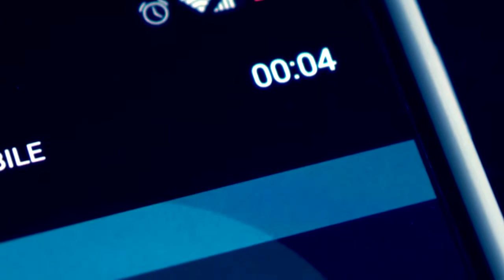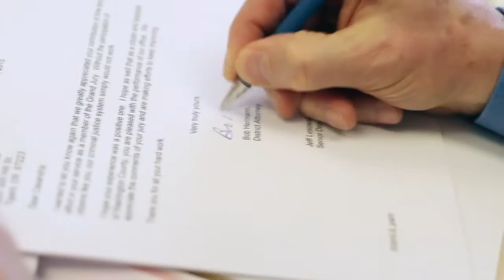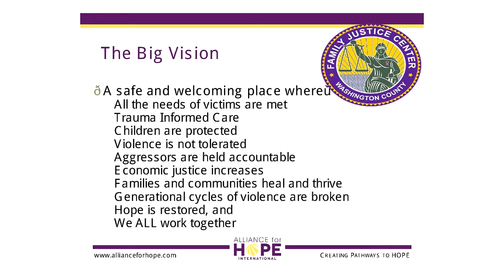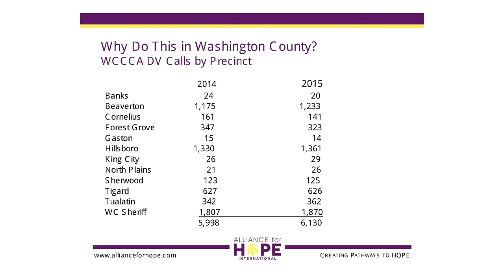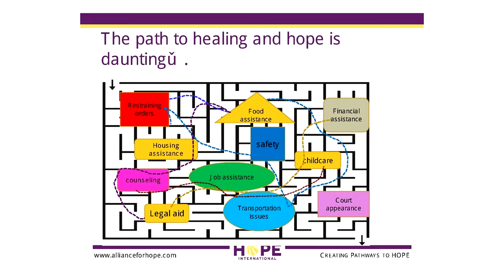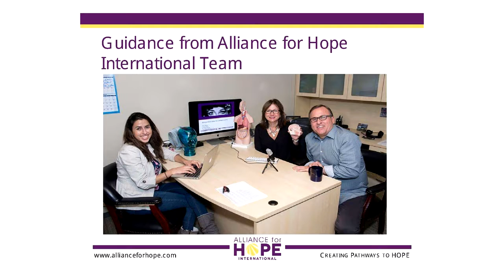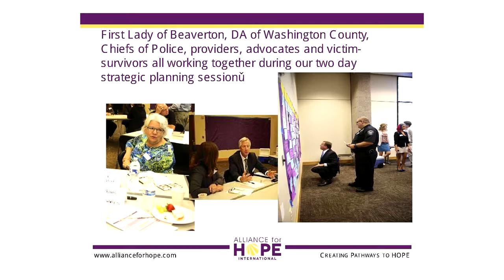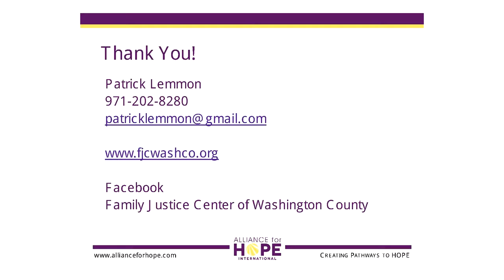Patrick Lemmon, Project Manager, WashCo Family Justice Center6 13 2016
Patrick Lemmon, Project Manager, Washington County Family Justice Center presents to the Forum on 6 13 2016